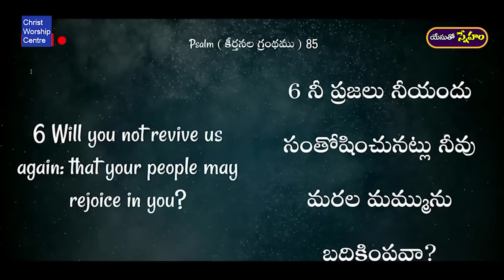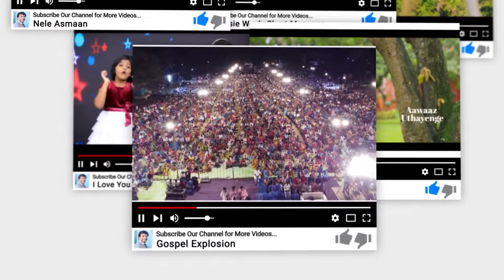Daily Bread | యేసుతో స్నేహం | 13 May 2024 | Dr John Wesly